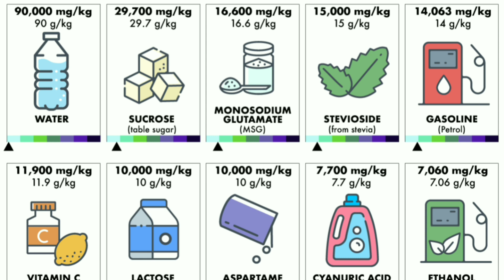LD 50 | Lethal Dose 50 = Definition of Lethal Dose in 50 Percent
Lethal dose
Lethal doses
Lethal dosage
Lethal dose in 50
Ld 50 lethal dose
Lethal dose (sped up)
Lethal dose of pretty
Lethal dose (nightcore)
Dose
Lethal
Lethal doses of medicine
Lethal doses of medication
Double loser
Them moose rush
Doctor accused of giving fatal doses
Thrash metal (musical genre)
House of pain
Don't pick your noise